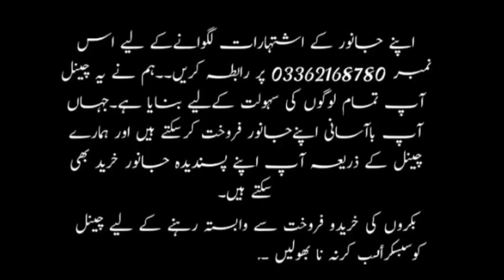KBS goat Farm/is video mein aalha nasal ki bakriyan munasib kimat mein maujud hai.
السلام علیکم!
گھر بیٹھے باآسانی خرید و فروخت کریے آپ ہمیں قربانی کی جانور کی خریدوفروخت ویڈیوز بنا کر اس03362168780  نمبر پر سینڈ کر دیں جانور کی خریدو فروخت میں اس چینل کا کوئی بھی تعلق نہیں ہوگا.